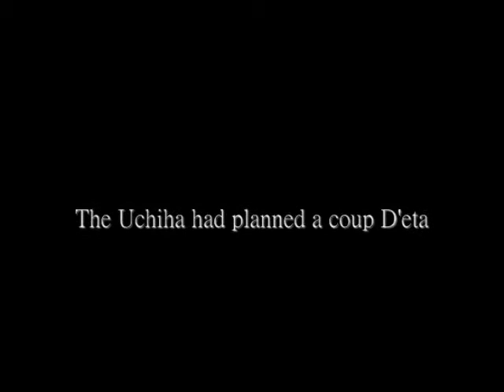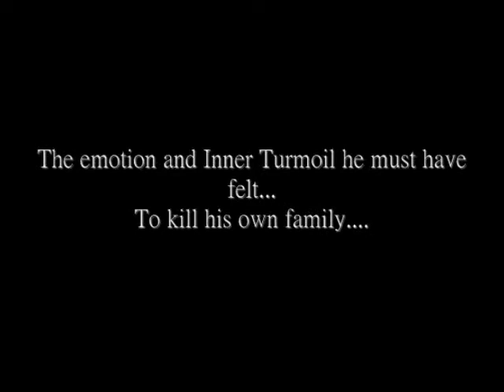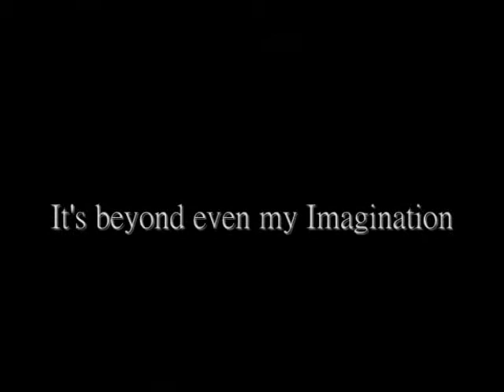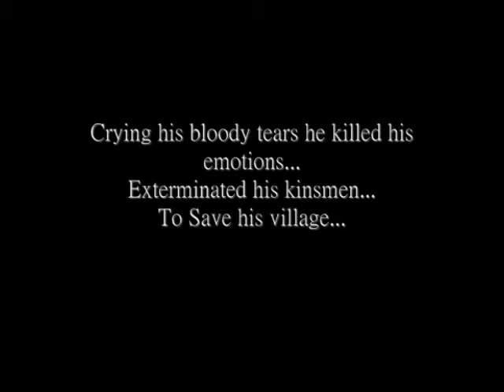I Don't Care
All about Itachi and Sasuke's path